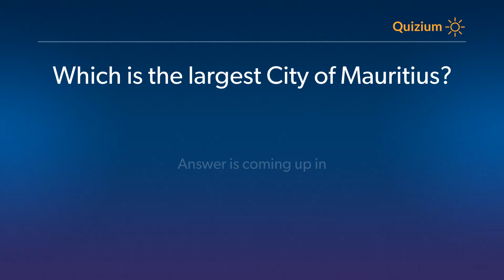Which is the largest City of Mauritius? Mauritius Quiz